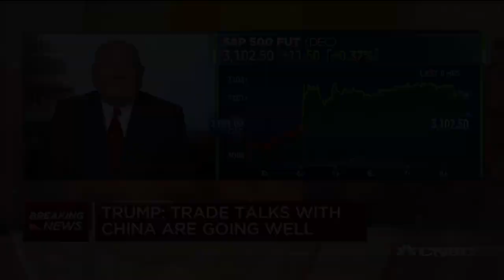Agriculture Sec. Perdue: Trump wants an enforceable, reliable China trade deal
Agriculture Secretary Sonny Perdue joins "Squawk Box" to discuss the latest on the U.S.-China trade negotiations and how it's affecting the U.S. agriculture community.